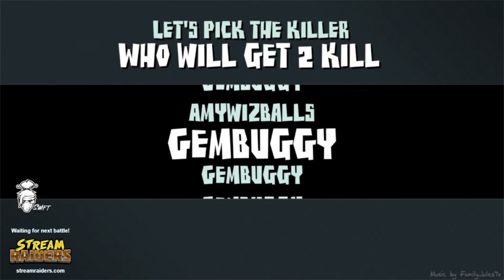Dead By Daylight Tournament Round 3 - Amywizballs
Amywizballs

Vs

Gembuggy
Keyora
Aefir Thrift
Black_Midnight